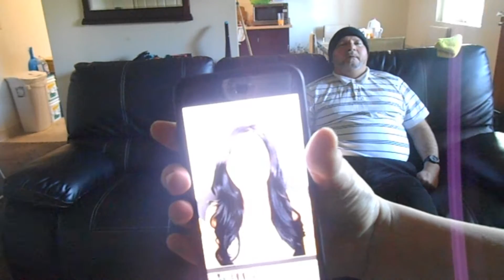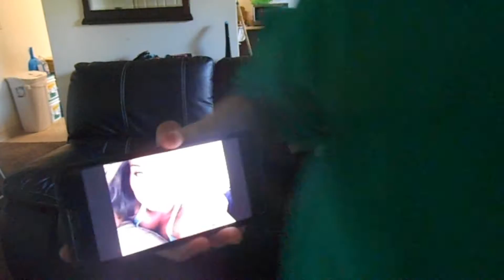Smash or Pass with my dad